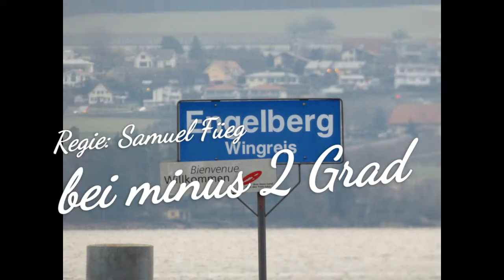Früehmorgens am See 13